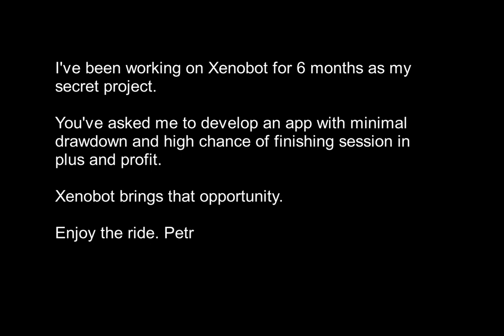Xenobot | Unibet casino #3 | Minimal drawdown maximum profit strategy | online roulette systems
AUDIO COMMENT